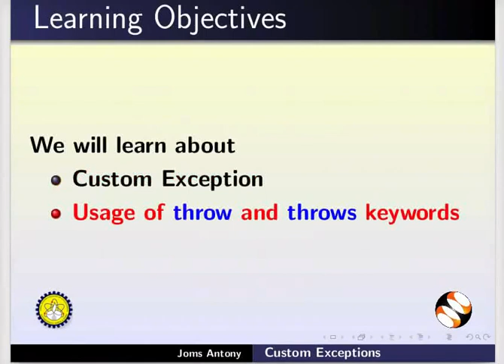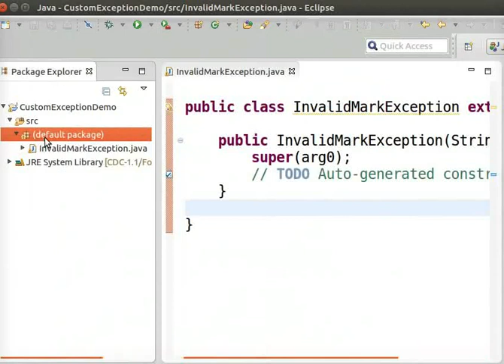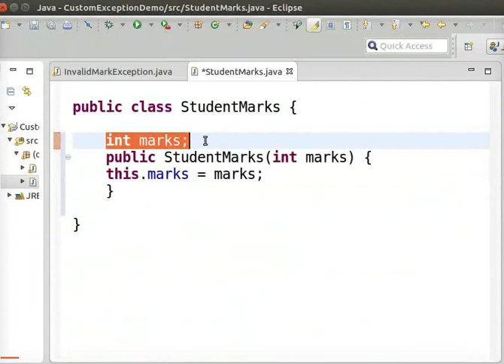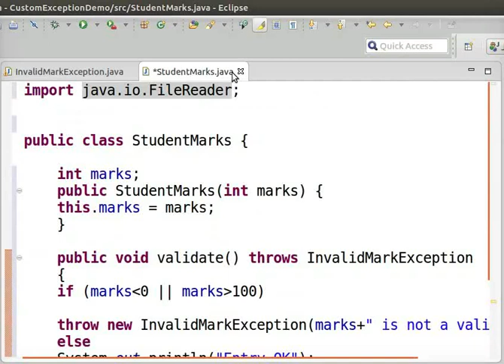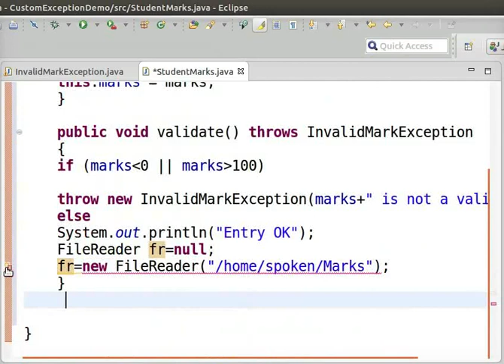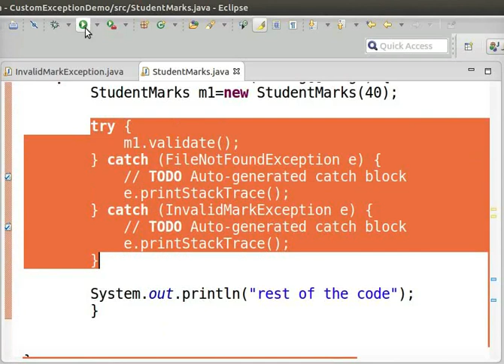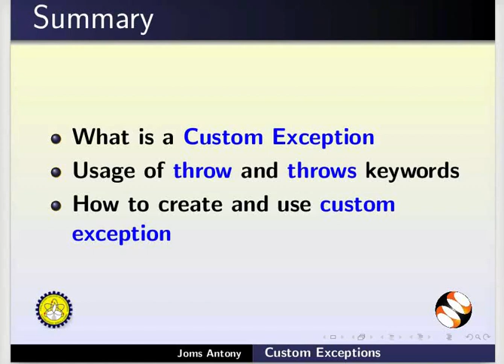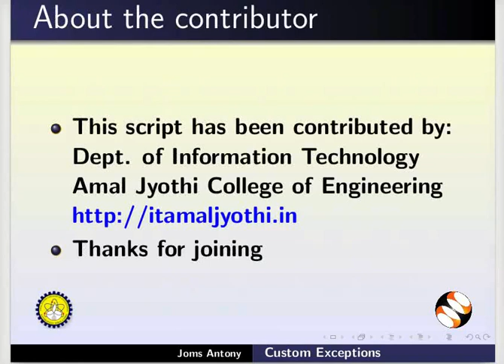Custom Exceptions - Tamil